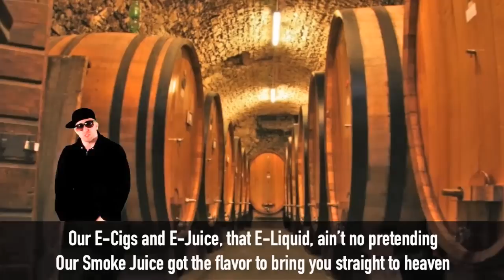ELECTRONIC CIGARETTE ECigarettes E-Juice Vape Winnipeg Brandon Steinbach Manitoba MB Canada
MOONSHINE BREW Naturally Organic Flavored E-Liquid - The Vapors Vaping Vape - offers E-Juice. Our Ejuice is made for any Electronic Cigarette and is made from the highest quality Propylene Glycol (USP) and Kosher and Vegan Certified Vegetable Glycerin (USP). We also carry a line of ECigarettes, E-cigs, Vaporizers, Cartomizers, Tanks and Coils, for all the popular brands, such as Kangertech, Aspire, Itaste, Innokin, Vision Spinner, Joyetech, Smok, iSmoka and ELeaf.